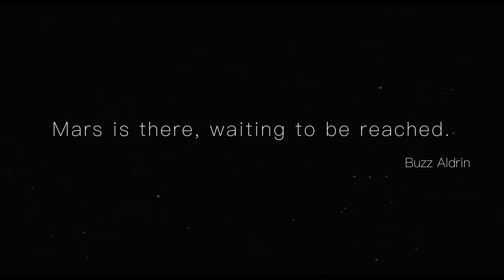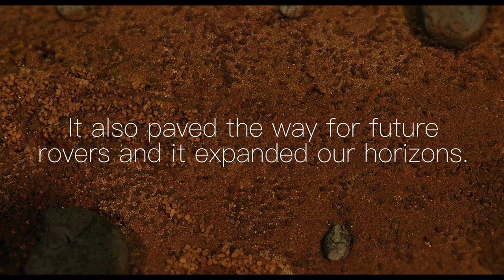SOJOURNER - Mars Rover Mini Documentary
Follow the Sojourner Rover on its trip from the Earth to Mars in this mini documentary.